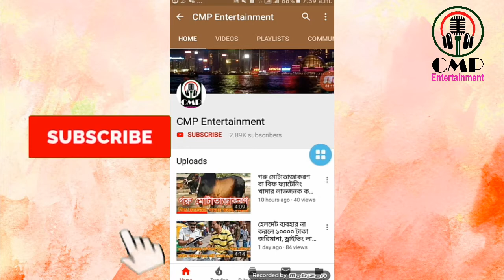জালিমের কাজ ও পরিনতি সম্পর্কে যা বললেন - এই বক্তা - মাওলানা আতাউর রহমান সাঈফী - CMP Entertainment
মাওলানা আতাউর রহমান সাঈফী’র আরও ওয়াজ দেখতে নিচের লিংকে কিক করুন-
মাওলানা আতাউর রহমান সাঈফী’র মাহফিলে বাঁধা প্রদান

মাওলানা আতাউর রহমান সাঈফী
ঈশ্বরদী, পাবনা।
কেন্দ্রীয় অর্থ সম্পাদক
বাংলাদেশ আল-কোরআন গবেষণা পরিষদ, ঢাকা
মোবাইল ঃ ০১৭৫৩৬৩৪৫৫৫